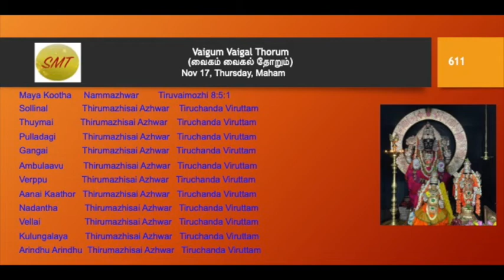611.Vaigum Vaigal Thorum